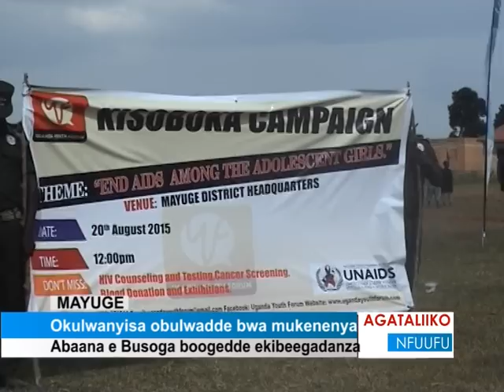Okulwanyisa obulwadde bwa mukenenya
Abaana e Busoga boogedde ekibeegadanza